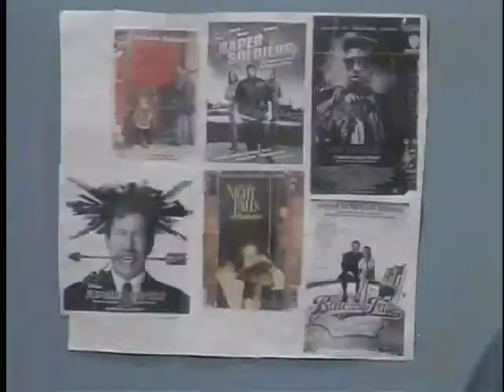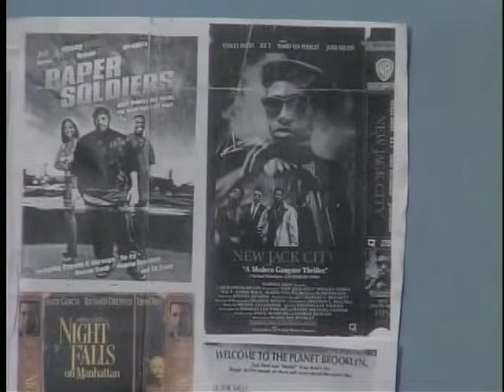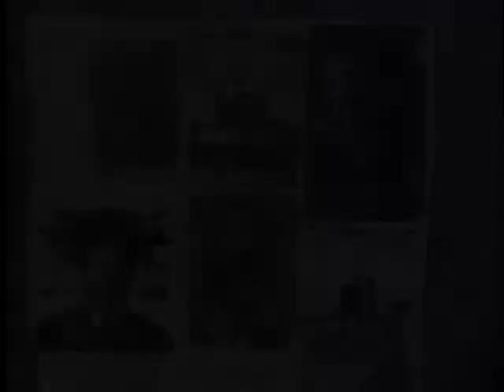James Dickson - Super Talented and Versatile Actor